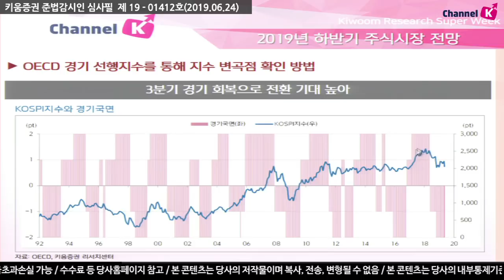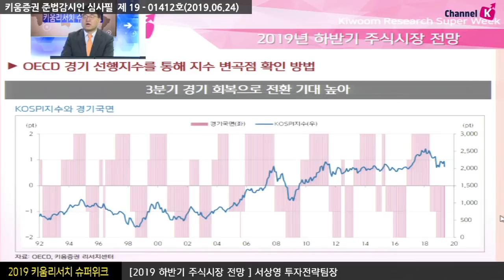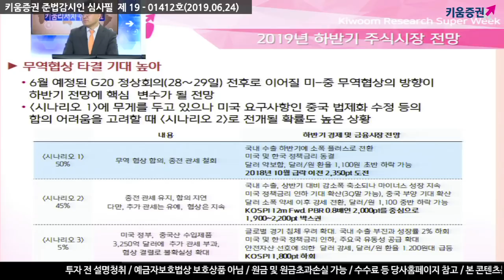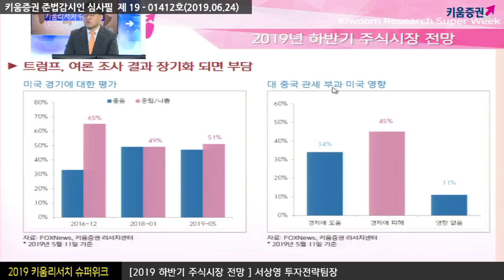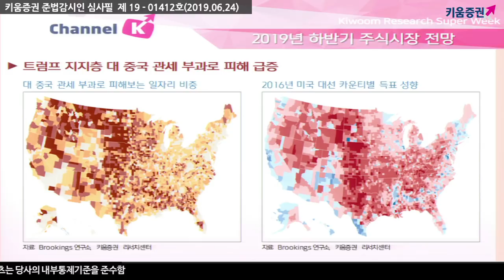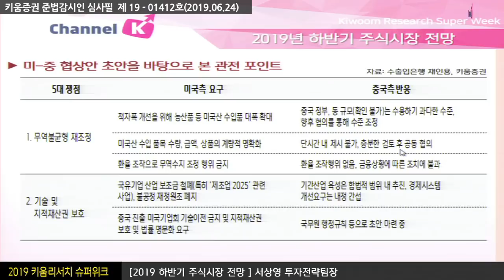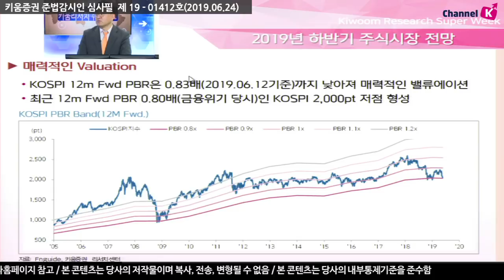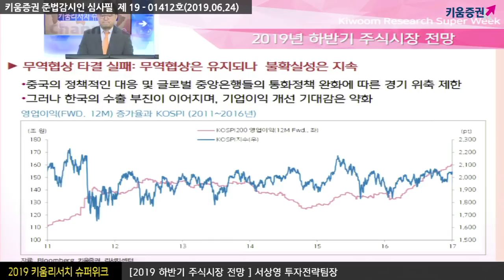[주식] 2019 키움리서치 슈퍼위크 / 2019년 하반기 주식시장 전망 (19.6.24)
OECD 경기 선행지수를 통해 지수 변곡점 확인
3분기 경기 회복으로 전환 기대 높아
6월 예정된 G20 정상회의(28∼29일) 전후로 이어질 미-중 무역협상의 방향이
하반기 전망에 핵심 변수가 될 전망
무역협상 타결 실패될 경우
중국의 정책적인 대응 및 글로벌 중앙은행들의 통화정책 완화에 따른 경기 위축 제한
그러나 한국의 수출 부진이 이어지며, 기업이익 개선 기대감은 약화
「좋아요」와 「구독」 잊지 말고 눌러주세요